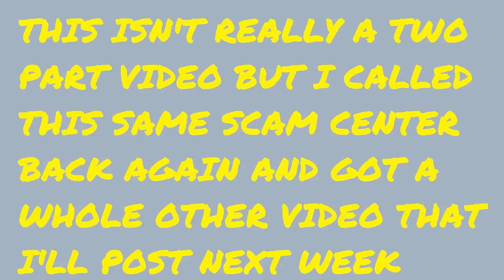SOCIAL SECURITY GOING TO BOMB MY HOUSE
This mope wants to bomb me.